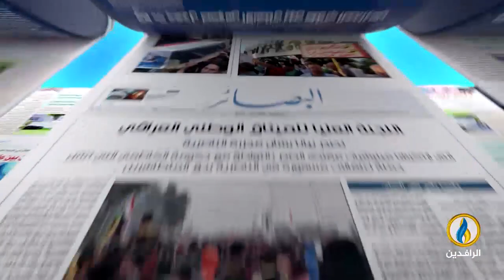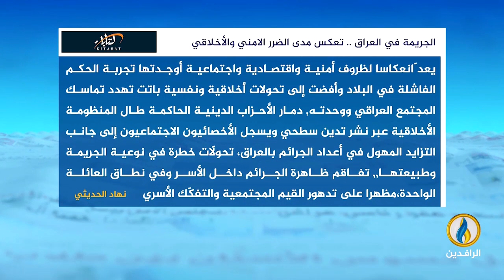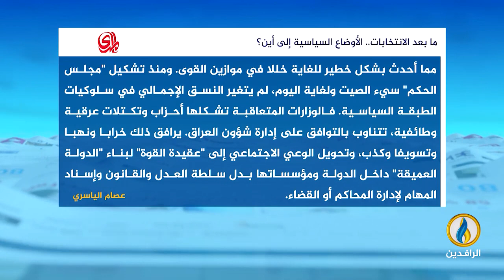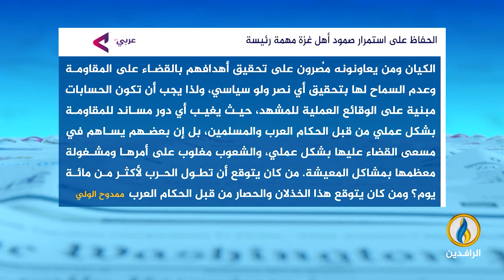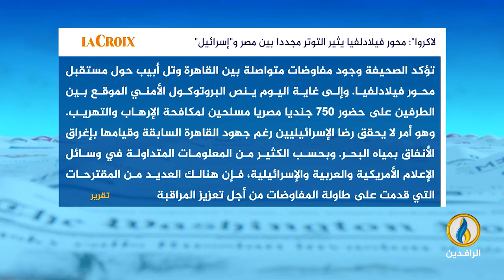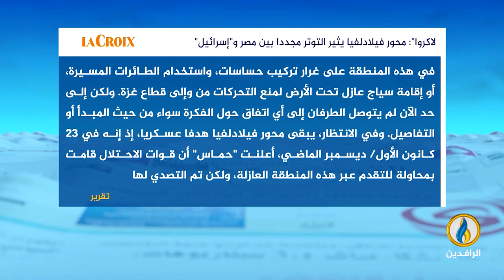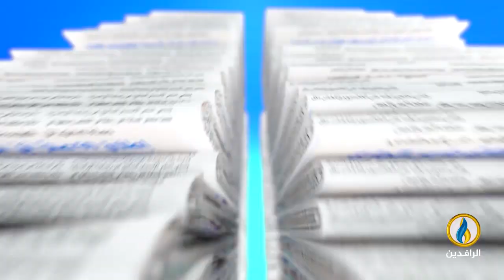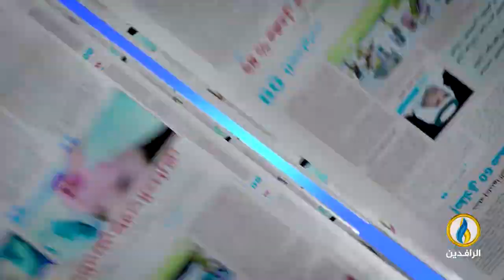صدى_الأقلام | 22 - 1 - 2024